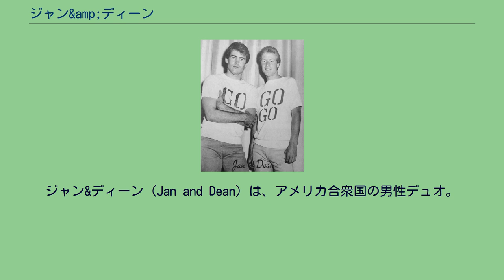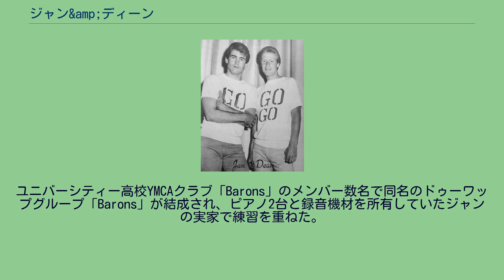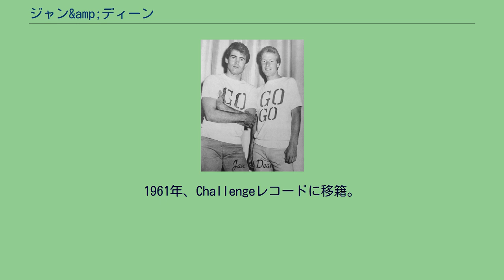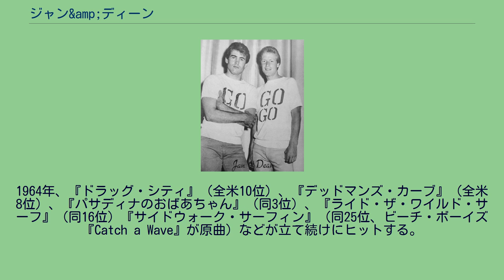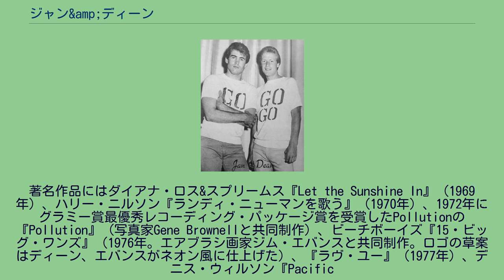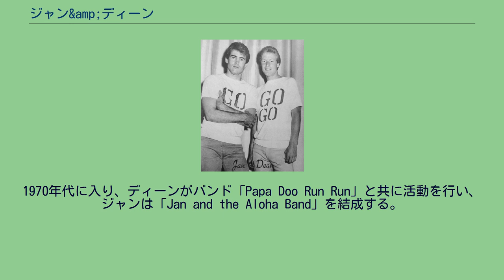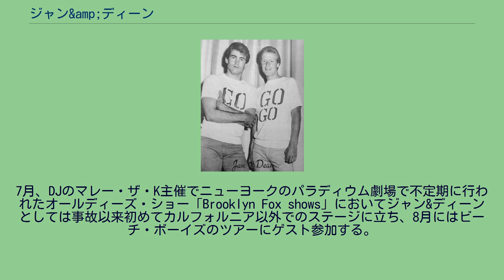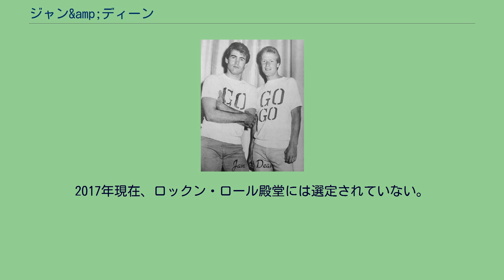ジャン&amp;ディーン